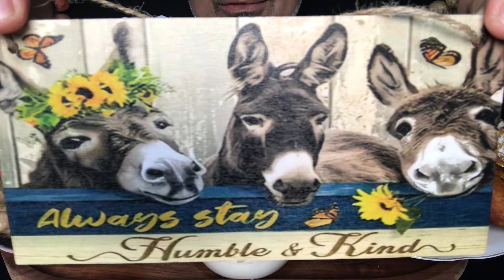Azerbaijani dish Souz | Donuts 🍩 | Pies with cottage cheese 🧀 | Pickled cabbage 🥬 | ASMR | MUKBANG